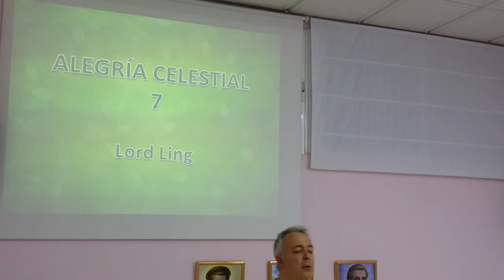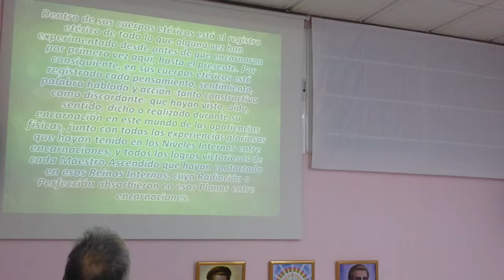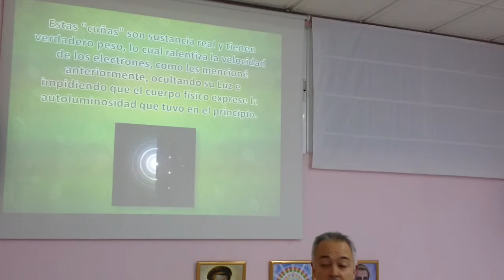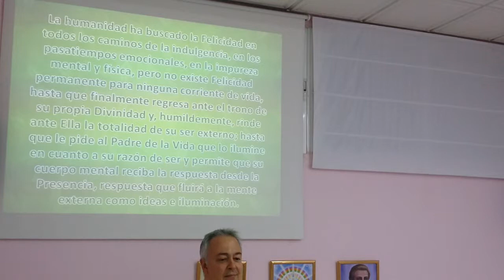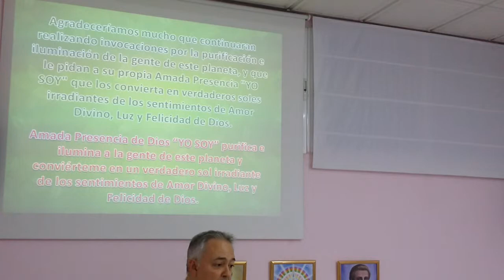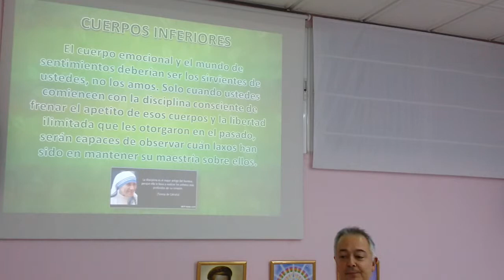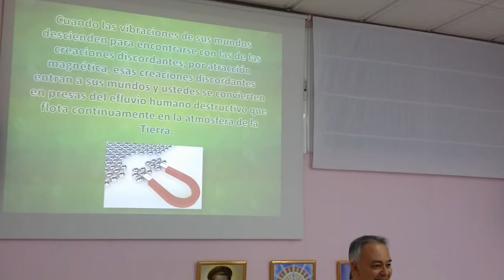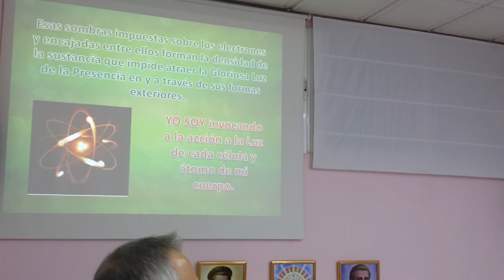Alegría Celestial 7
Amada Presencia de Dios “YO SOY” resucita dentro de mi cuerpo etérico todos los registros y memorias de Perfección que alguna vez conocieron y tuvieron con el Padre antes de que el mundo existiera.

Amada Presencia de Dios “YO SOY” purifica e ilumina a la gente de este planeta y conviérteme en un verdadero sol irradiante de los sentimientos de Amor Divino, Luz y Felicidad de Dios.

YO SOY invocando a la acción a la Luz de cada célula y átomo de mi cuerpo.